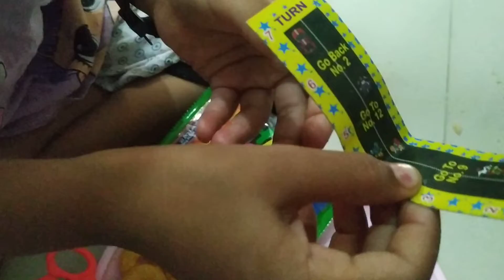कलरफुल लॉलीपॉप l bacchon ke makeup box me kay kay nikala 🧐🤔